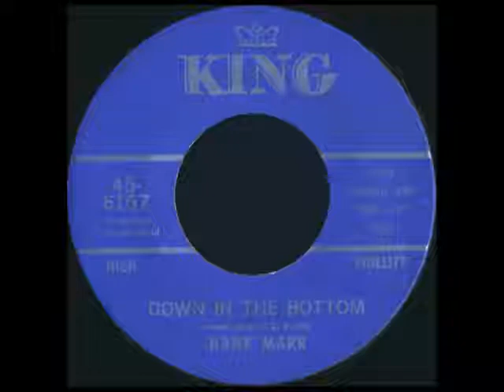Hank Marr - Down in the Bottom - King - 1968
Vaiche is an open channel without any lucrative purpose.
Audio and images come from my vinyl records private collection.
The Copyrights belongs to his legal owners.